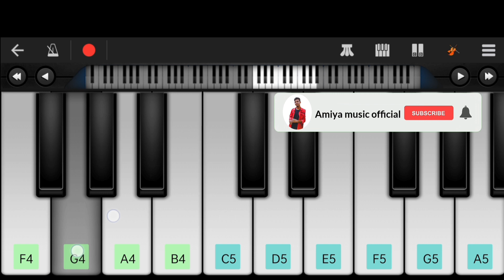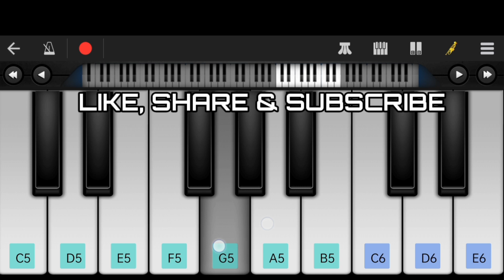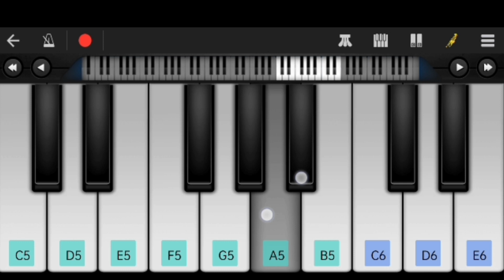BETHALIHIMA II ODIA CHRISTIAN SONG II PIANO COVER🎹 AMIT PANI II AMIYA MUSIC OFFICIAL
BETHALIHIMA II ODIA CHRISTIAN SONG II PIANO VERSION II AMIT PANI II AMIYA MUSIC OFFICIAL

▶️Amiya Music Official 🎶🎧🎹

In this youtube channel you can get piano tutorial videos. Like odia,hindi & saura songs etc.

Your support is motivates me to do something about musical videos.